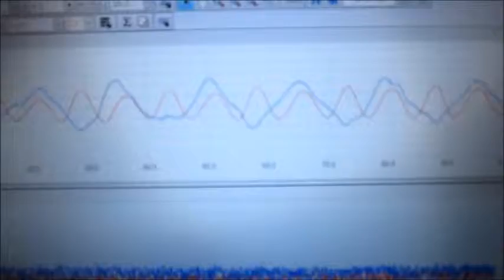超音波システム‹脱気・マイクロバブル発生液循環 Ultrasonic technology›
上記の対策（洗浄液の均一化）として、
マイクロバブルの効果を利用します